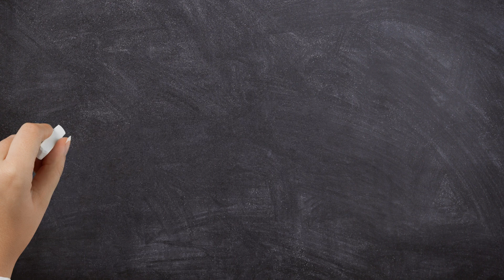Can You Guess This Roman Numeral? 🤔 Music Theory Challenge